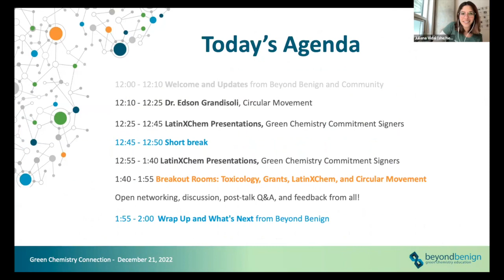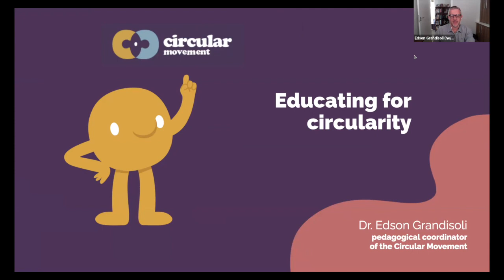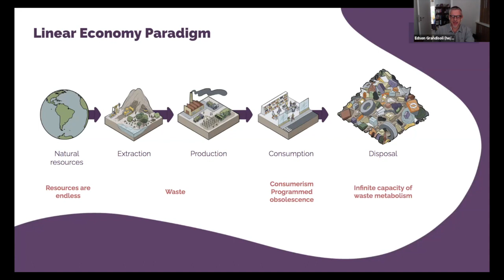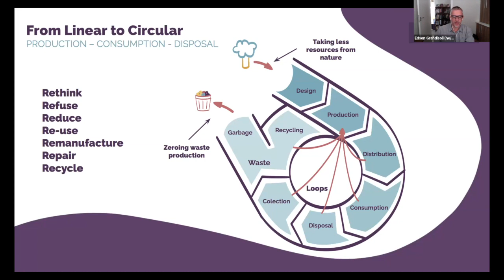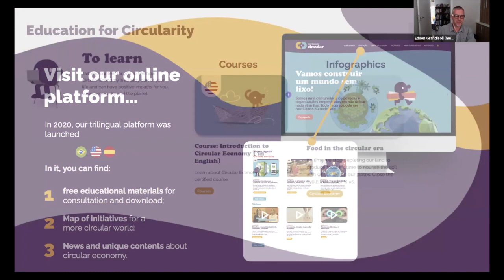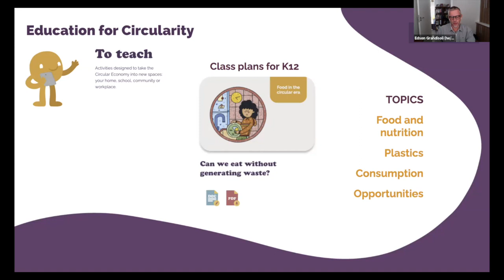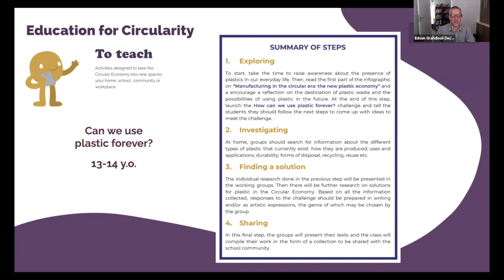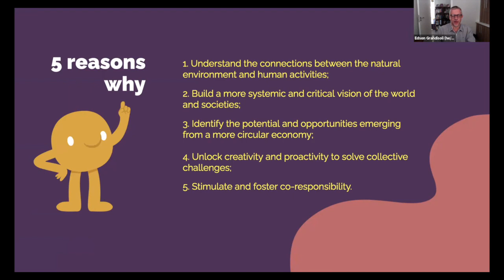Circular Movement: Educating for Circularity (December 2022)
Check out the presentation of Dr. Edson Grandisoli from the Circular Movement during our GCConnections in December entitled "Circular Movement: Educating for Circularity".